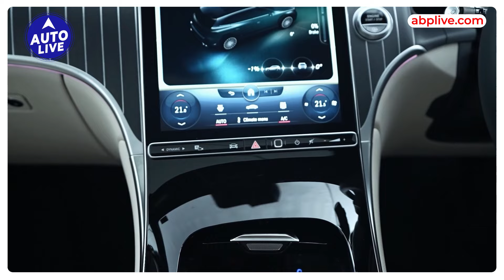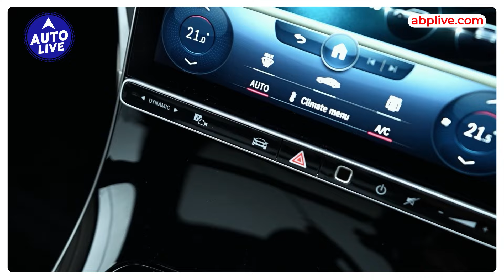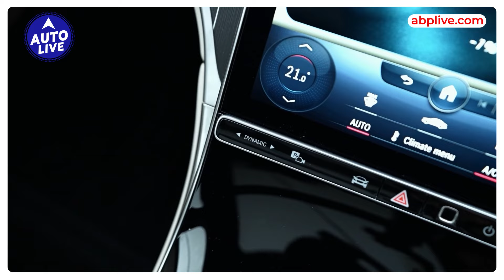Mercedes -Benz GLC diesel India review! | Auto Live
The Mercedes-Benz GLC is a luxurious, mid-sized SUV known for its comfortable ride, refined interior, and powerful engine options.  It offers both on-road comfort and off-road capability, making it versatile for everyday driving and adventures.For more details watch video.